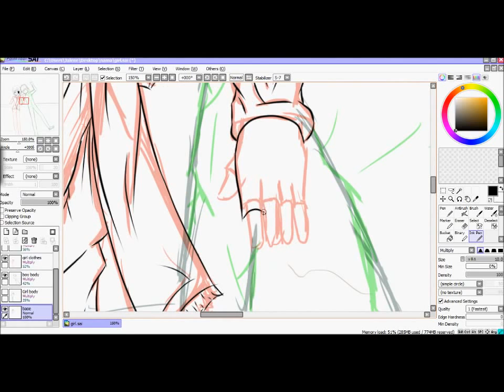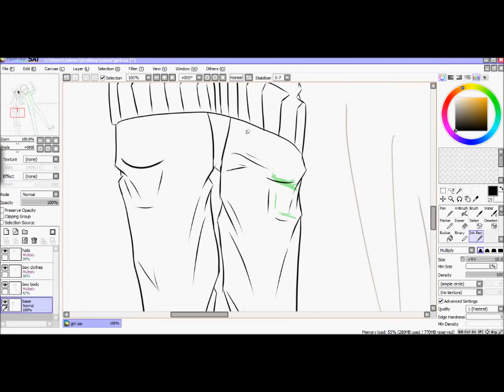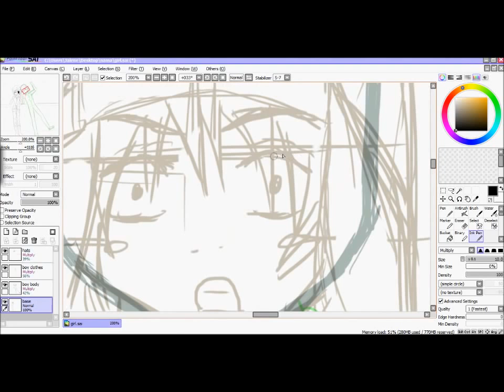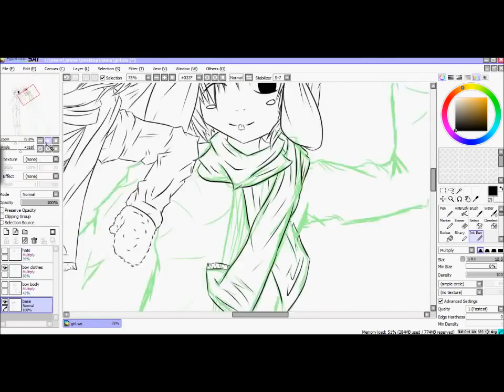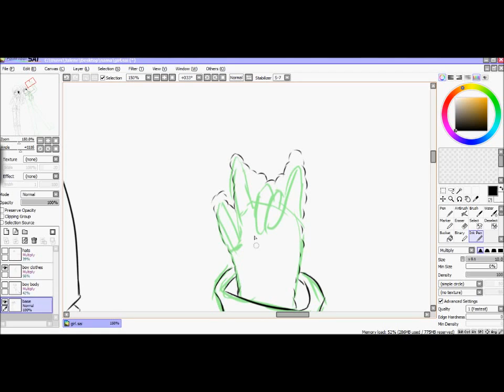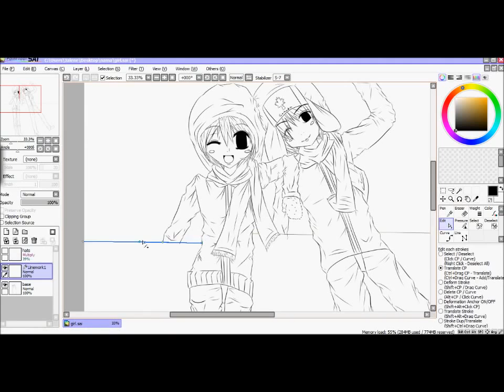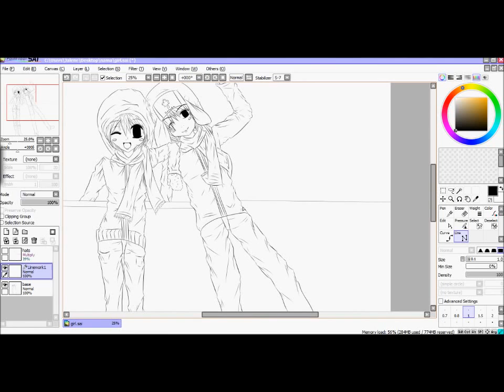Anime Girl And Boy SpeedPaint